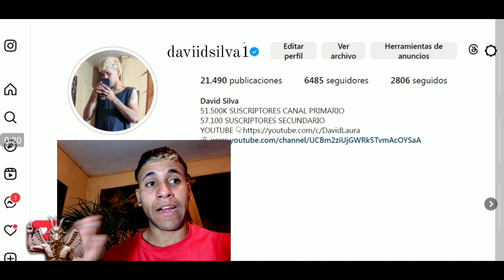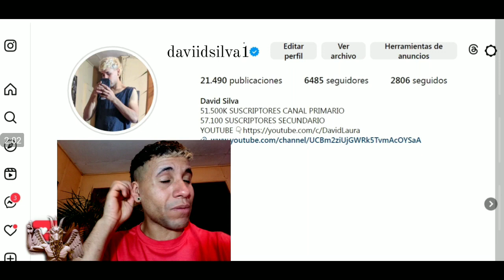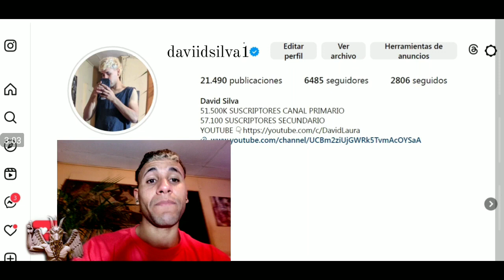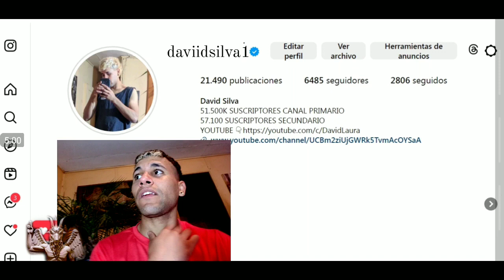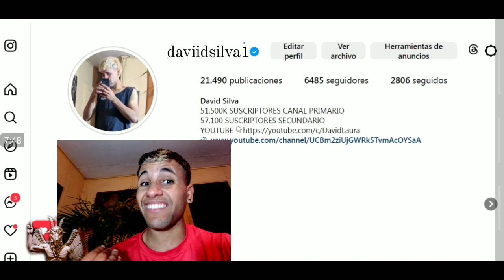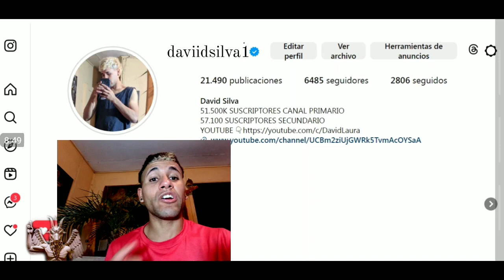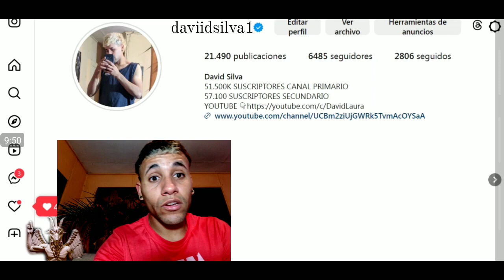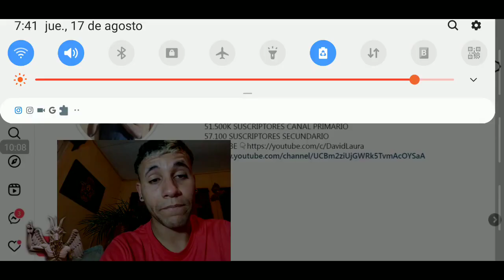la rosa de guadalupe un camino lleno de espinas Parte 3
LA ROSA DE GUADALUPE - Un camino lleno de espinas

PARA CUMPLIR LAS POLÍTICAS DE YOUTUBE TE RECOMIENDO QUE VEAS LOS CAPÍTULOS EN SU CANAL OFICIAL DENTRO DE LA PLATAFORMA: